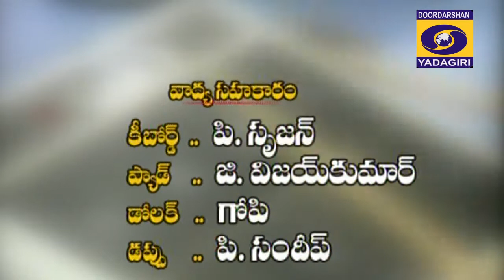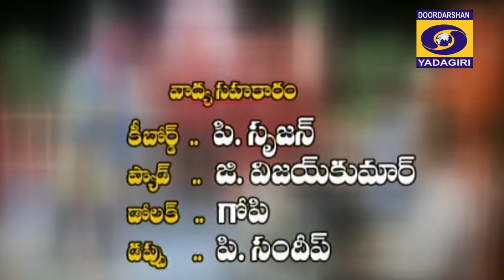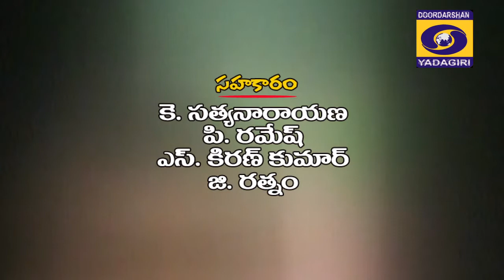Thummedalunnayemiraa I Folk Songs by Patri Kumara Swamy & Party I DD Warangal